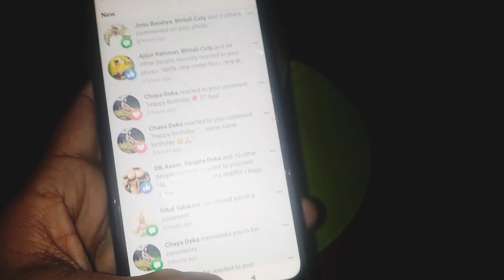My Happy birthday||Happy Birthday vlog 2024🤩🤩||Assamese Vlogs||N deka vlogs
In this video My Happy birthday 🎂🎈
Sepcial day and Special My birthday video

Happy birthday
Birthday vlogs
Happy birthday to me
Happy birthday 🎂🎈
My Happy Birthday
Birthday Celebration
Birthday wish
Birthday With Friends
Birthday Vlogs
My Happy Birthday  Vlogs
Happy birthday 2024
Sepcial My birthday
My Birthday Full video
Viral video
Birthday Gift
My Birthday
Happy Birthday Full video
Birthday Vlogs 2024
Assamese Birthday party
Birthday Full Enjoy

Assamese Vlogs
Assamese Video
N deka vlogs
Assamese Vlogging
Assamese Vlogger
N deka vlogs Birthday video
My Happy Birthday
Birthday celebration
Birthday Vlogs
My Happy Birthday Video
Full video
Sepcial video
Trending Video
Trending Assamese
Trending New video
My Happy Birthday Vlog
Viral video
My Happy Birthday
Happy birthday 2024
N deka vlogs
Assamese Vlogs
N deka vlogs
Assamese YouTube channel
Viral Assam
Assam viral
Viral video
New Viral Video
Viral Assam Video
Vlogs
Birthday special Video
Full video
N deka vlogs Full vlogs
My Happy Birthday Full video
Happy birthday 🎂🎈
Sepcial Day
Assamese Vlogs 2024

Love all